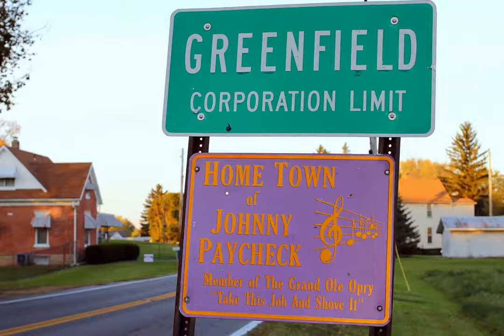Bill Bowman - Here We Go Again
Ole 'Wild Bill' is another great singer / songwriter from Greenfield, Ohio who wrote a few good songs in the 1980's and performed locally.